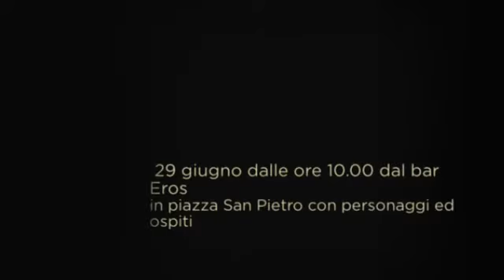clip San Pietro 2014